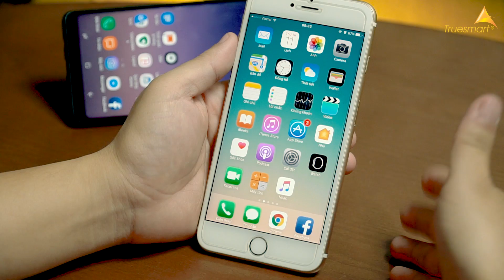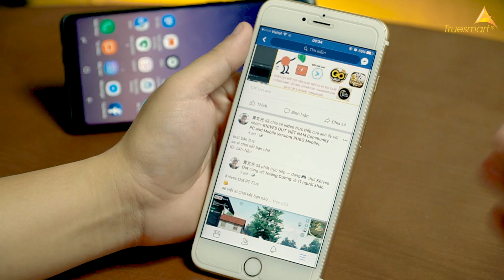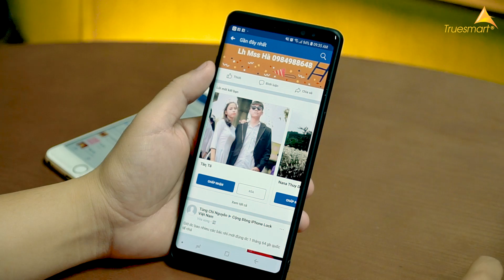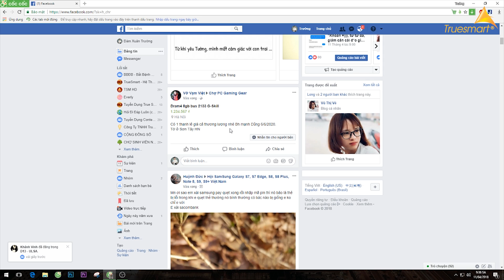Cách Không Bị Facebook Bóp Tương Tác Cực Đơn Giản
- Trụ Sở 1: 31 Xã Đàn - Đống Đa - Hà Nội
- Cơ Sở 2: 29 Đội Cấn - Ba Đình - Hà Nội
- Cơ Sở 3: 21B Hàng Bài - Hoàn Kiếm - Hà Nội
- Cơ Sở 4: 45 Nguyễn Chí Thanh - Ba Đình - Hà Nội
- Cơ Sở 5: 196 Nguyễn Trãi -Thanh Xuân - Hà Nội
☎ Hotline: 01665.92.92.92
- Cơ Sở 6: 81 Phố Vọng - Hai Bà Trưng - Hà Nội
- Cơ Sở 7: 23 Nguyễn Phong Sắc - Cầu Giấy - Hà Nội
- Cơ Sở 8: 215 Nguyễn Văn Cừ - Long Biên - Hà Nội
- Cơ Sở 9: 204 Thái Hà - Đống Đa - Hà Nội